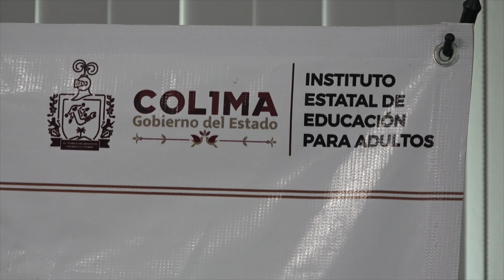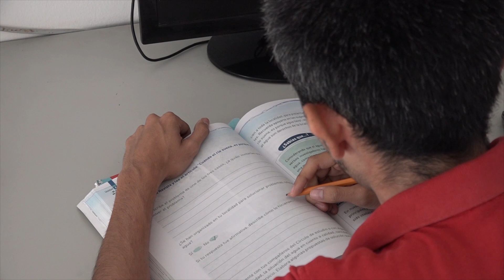MeganoticiasColima 📊✍️👨‍👩‍👧En Colima suman casi 156 mil adultos en rezago educativo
En Colima suman casi 156 mil adultos en rezago educativo